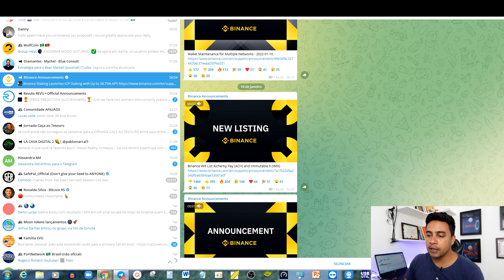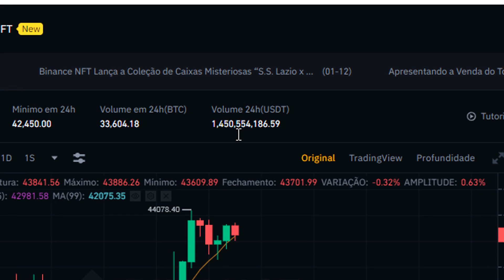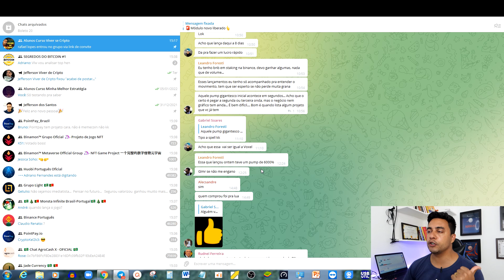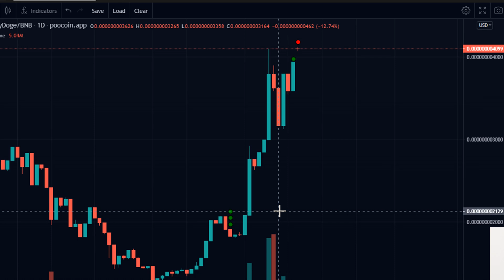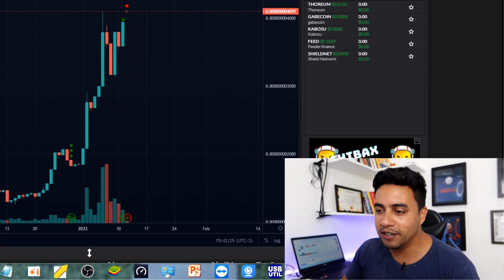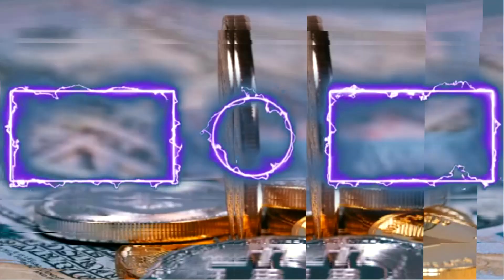3 Formas que Eu LUCRO MUITO na Euforia do Mercado de CRIPTOMOEDAS (MOSTREI LUCRO DE 100%)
🔥Entre para o grupo de espera para a próxima turma do curso Viver de Cripto no link abaixo:

🔥 Assine agora o programa Cripto Info e receba análises semanais completas de projetos promissores no link abaixo:

Colabore com o canal para continuarmos crescendo doando criptomoedas:

Carteira Bitcoin:  0x06293CCfC6a1dc1C0dc41751c5D0E96a5332A0e1
Carteira BNB: 0x06293CCfC6a1dc1C0dc41751c5D0E96a5332A0e1
Carteira ETC: 0x8DE62A9A19B919F032009adA19e578a2CF7D2de9
Carteira ADA: 0x06293CCfC6a1dc1C0dc41751c5D0E96a5332A0e1

00:00​ Go
00:02​ : Falaí, Se inscreve no canal ta bom!